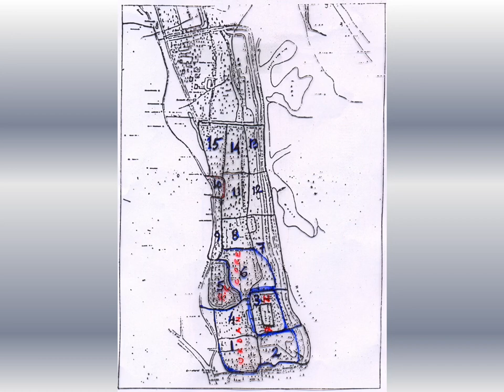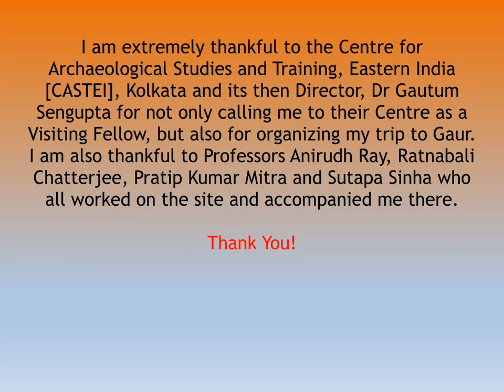Gaur: The Capital City of Medieval Bengal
A description of the medieval capital city of Bengal, Gaur: its plan and organisation